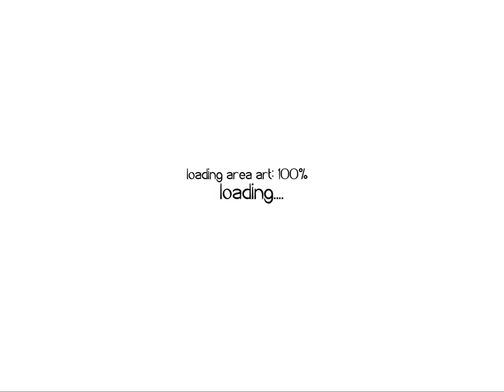Helmet Hero's | Vlad | Looting video series, Ep #10